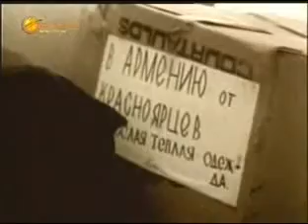ERKRASHARZHI MASIN VARDAN 1